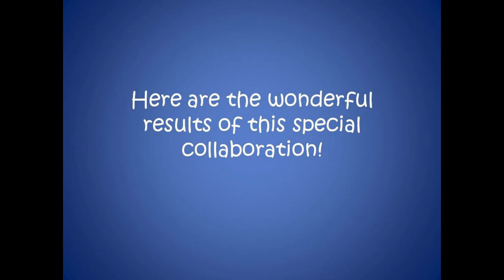"Embracing art" - Spyros Vasileiou- Collaborative Event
An "Embracing art" eTwinning Event, in collaboration with Open Protection Center for the Elderly (ΚΑΠΗ), Municipal Community of Pentalofos, Municipality of Oraiokastro.